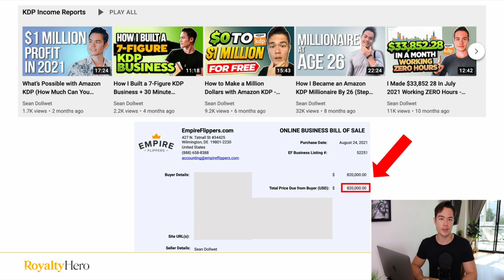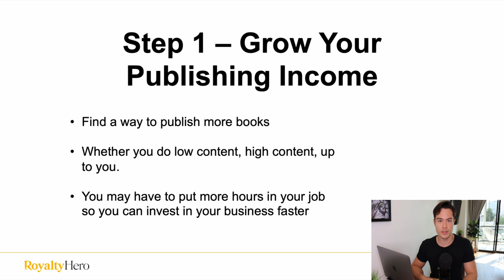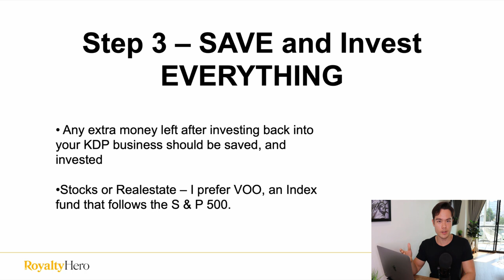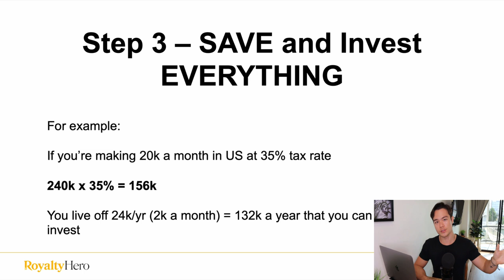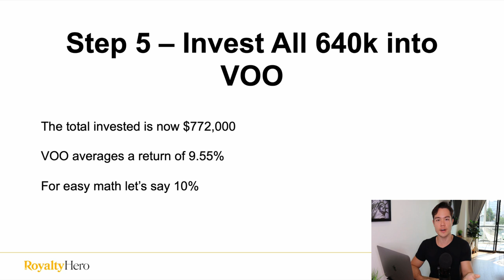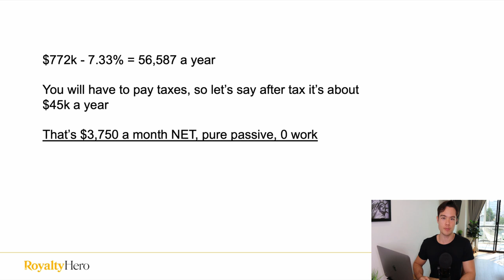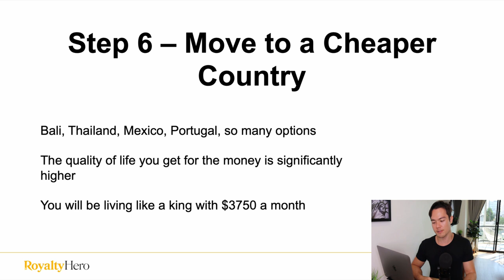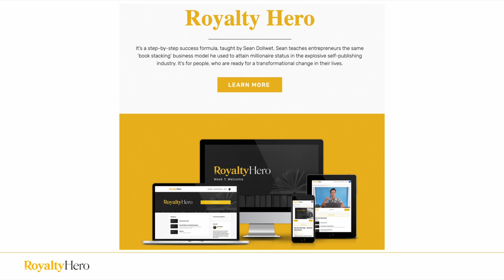How to RETIRE in Less Than 3 years with Self Publishing (Step-By-Step)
🚀 Write and Publish Your First Book in Just 7 Days (FREE Challenge)

🔧 Recommended Tools 🔧

I share with you exactly what I did to create a six-figure passive income business and become a self-made millionaire at age 26.